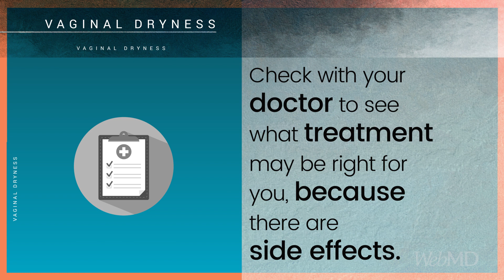The Basics: Vaginal Dryness | WebMD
Low levels of estrogen can lead to vaginal dryness. Here's what you should know before you call your doctor.